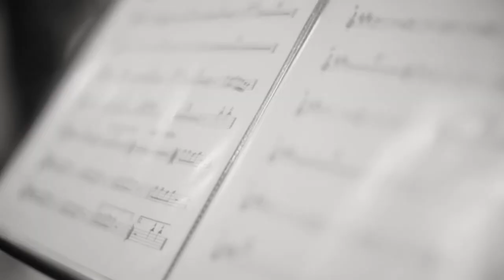Hurricane Orchestra Trailer 2022 - Get Down On It - Kool & The Gang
Live Studio - Napoli (IT)

Antonello Amabile - Tastiere
Valerio Barbera - Basso e cori
Alessio Castaldi - Sax e cori
Anna Di Iorio - Voce
Antonio Di Somma - Trombone
Lucio Erra - Chitarre e cori
Vincenzo Esposito - Batteria e cori
Antonio Sacco - Tromba
Ft. Antonio Baldino - Tromba